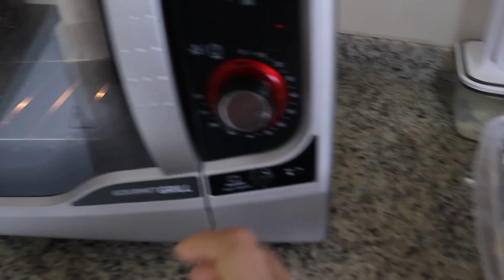MARIDO FAXINOU A CASA TODA SOZINHO E FINALMENTE COLOCAMOS UMA CORTINA NA NOSSA COZINHA!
Oi, gente! Mais um pequeno vlog do nosso dia para voces! Gravamos tudo com muito carinho e espero que voces gostem de todo coraçao! Amamos muito todos voces!

✅📬 Se vc quiser me mandar uma cartinha a moda antiga, eu vou amar. Meu endereço no Brasil é: ✉✍ JESSICA NAIARA DE PAULA
                              RESSAQUINHA MG